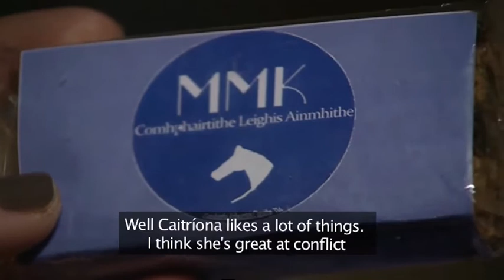Ros na Rún I Agallamh le Caitríona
Agallamh le Máire Eilís Ní Fhlatharta (Caitríona Ní Loideáin) faoi shnáithe scéil a carachtar faoi láthair.
An interview with Maire Eilis Ní Fhlatharta (Caitríona Ní Loideáin) about her characters current storyline.